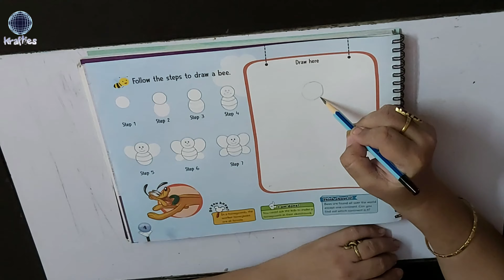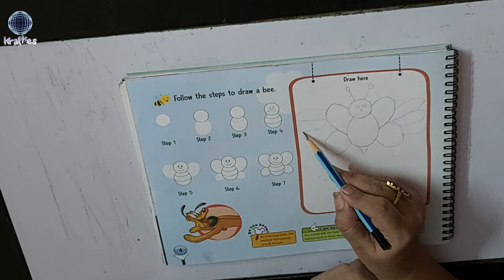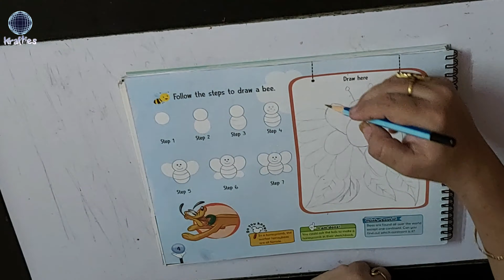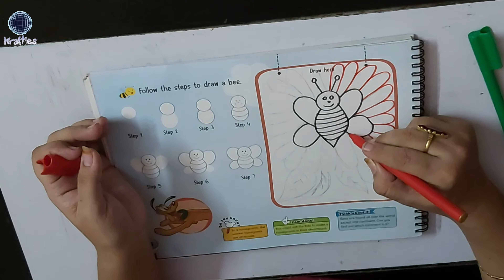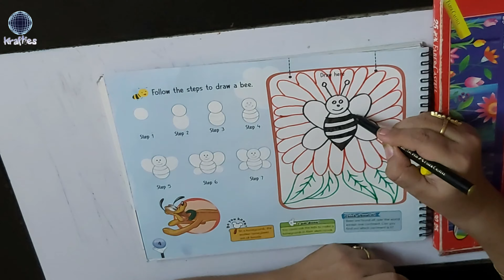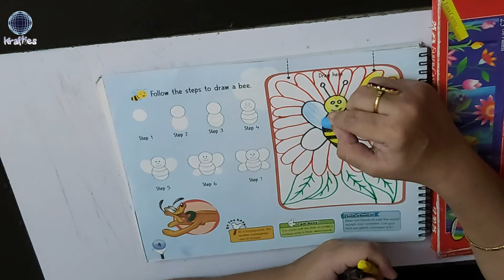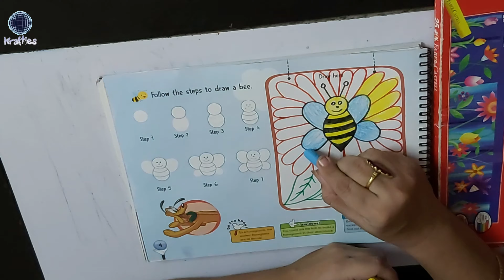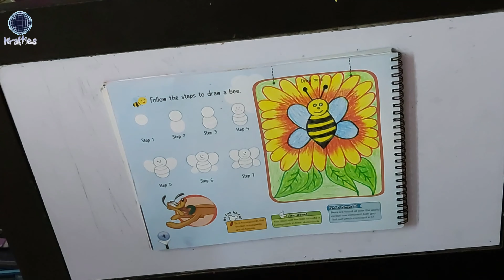A HONEYBEE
FOR THE STUDENTS OF STANDARD 5 PAGE NUMBER 4 OF ART AND CRAFT WITH DISNEY BOOK